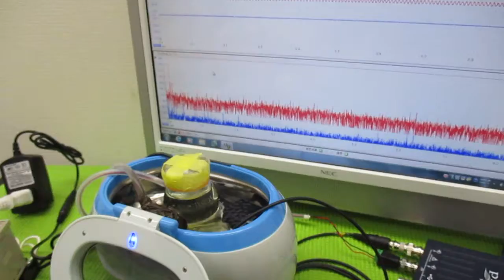超音波と間接容器による、ナノレベルの攪拌技術